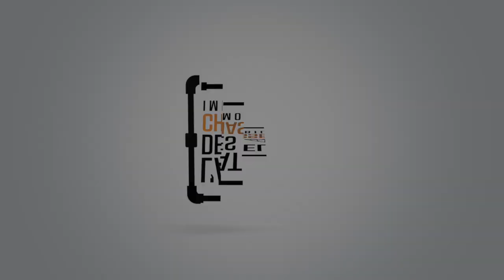EXCLUSIVITÉ ! APPARTEMENT 3 PIÈCES DE 70M2 EN CAMPAGNE AVEC 2 PLACES DE PARKING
EXCLUSIVITÉ ! L'atelier des chasseurs immobiliers, agence immobilière à Orange, vous propose en exclusivité cet appartement 3 pièces de 70m2 situé en campagne d'Orange.

Il se compose d'un salon / séjour lumineux, d'une cuisine équipée avec cellier attenant, de 2 chambres avec placard et d'une salle d'eau avec WC.

Vous apprécierez l'environnement calme de cet appartement et ses 2 places de parking privatives.

A propos de la copropriété : Pas de procédure en cours

charges de copropriété annuelles: 300€

Les informations sur les risques auxquels ce bien est exposé sont disponibles sur le site Géorisques

Superficie Loi Carrez totale : 70,27 m2

Surface au sol totale : 70,57 m2

Prix du bien : 119 000 €

Diagnostic de Performance Energétique : E (261 kWh/m2/an)

Gaz à Effet de Serre : B (8 kgCO2/m2/an)

Date de réalisation du diagnostic : 05/04/2024

Estimation des coûts annuels : entre 1130 € et 1570 € par an. Prix moyens des énergies indexés au 1er janvier 2021